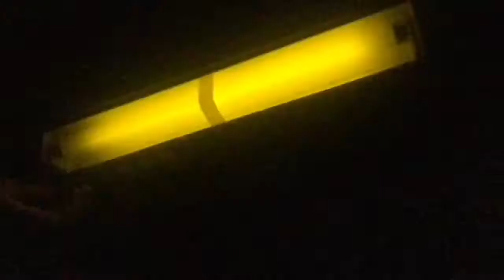TriMet MAX: Vsauce edition?